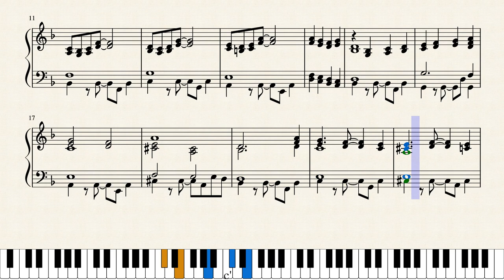Fire Emblem: The Sacred Stones - Comrades (Piano Sheet Music)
"Comrades" from Fire Emblem: The Sacred Stones
Composed by Saki Haruyama, Yoshihiko Kitamura, and Yoshito Hirano